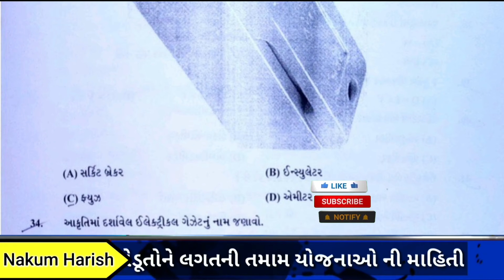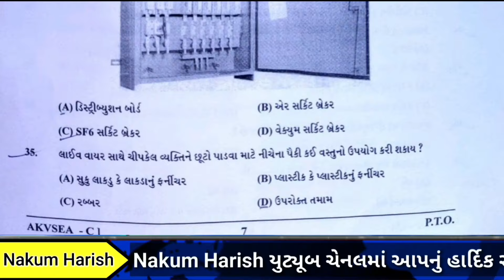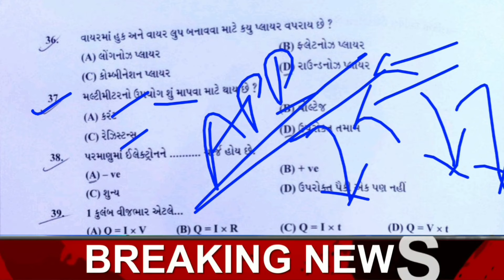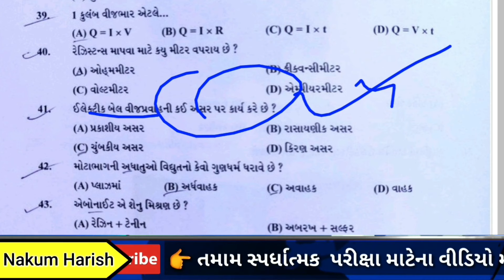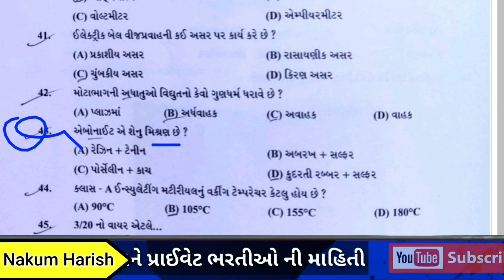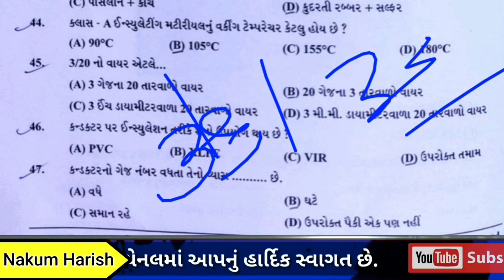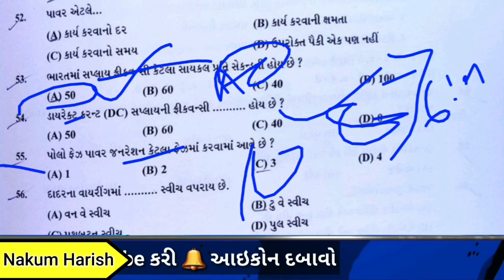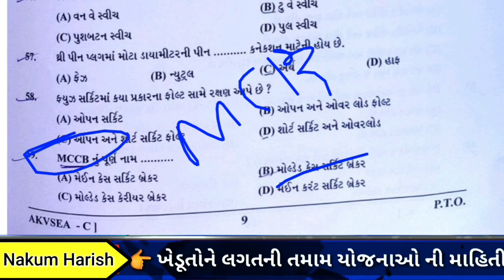pgvcl Vidyut Sahayak electrical assistant paper solution 01/01/2023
🙏 તમારા બીજા મિત્રો ને પણ મોકલજો..🙏